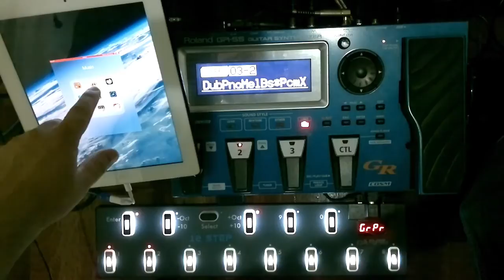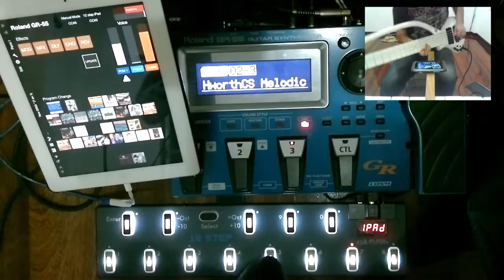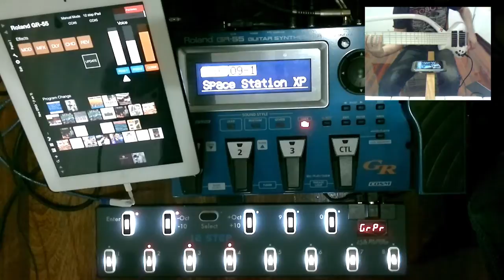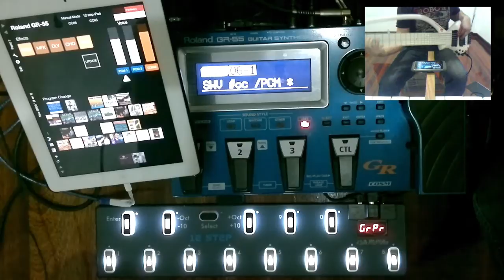Control Roland GR-55 with Keith McMillen 12 step and iPad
The TB Midi Stuff app on the iPad is great for controlling the Roland GR-55, however you need both hands to play guitar/bass, so with the addition of the compact Keith McMillen 12 step midi foot controller you can control the essentials with your feet, while still getting patch feedback on both the iPad and 12 step.  It also gives you an external expression pedal for assigning to whatever you like.

An added bonus is the ability to control Tabletop (or any midi controllable soft synth) on the iPad.  In this instance I'm using the 12 step to control the RS4000 synth for bass notes and Gridlok for triggering samples.

This a pretty basic demo of this whole system in action.
Roland GR-55 guitar synth (running in bass mode)
Keith McMillen 12 step midi foot controller
iPad running MidiBridge, TB Midi Stuff and Tabletop

Control the following from the 12 step:
1. GR-55 program changes (instant access to around 12 patches "per octave")
2. GR-55 voice and effect block controls.  Direct access without having to "assign" for every patch
3. Tabletop synth (for playing bass notes with the 12 step while doing other things on guitar/bass)
4. Tabletop sampler (for triggering samples with the 12 step while doing other things on guitar/bass)

All four control destinations are easily switchable from the two buttons (S1/S2) on the GK controller on your guitar/bass.

For detailed instructions on how to set this all up (with downloadable TB Midi Stuff template and 12 step preset files) please head to

This video is primarily about showing the controls working so it's not particularly enlightening musically, my apologies.